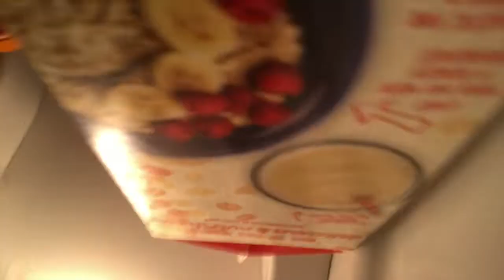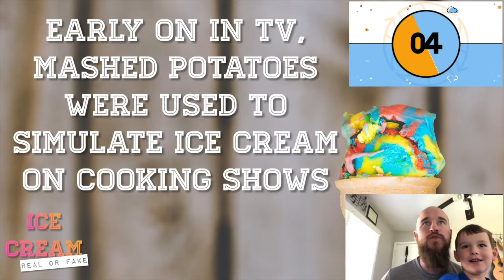Coronacation - Day 20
Today’s episode includes:
A special mystery guest...
Hey look it's Sam Beam!
Game: Real or Fake, Ice Cream

Here are some ideas for YOUR videos. Send us jokes, you telling us the memory verse with motions, a how-to video, or a modern parable!